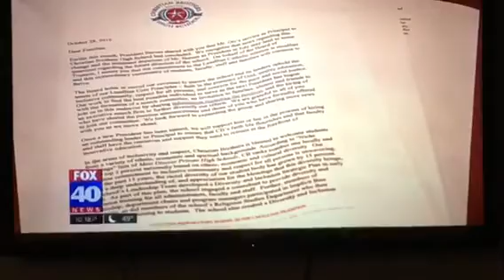Fox40: CBHS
10.28.19 - Principal Orr makes 1st public statement